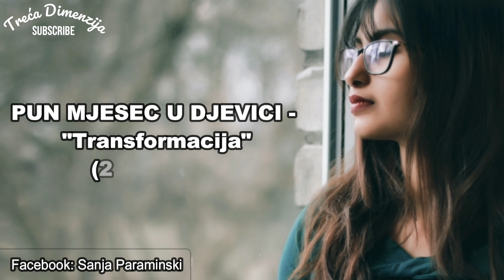UŠTAP U DJEVICI - "Transformacija" (27.2.2021)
Astrolog Sanja Paraminski
U želji da ne donosiš odluke u svom životu, misliš kao...On će te ostaviti pa ćeš upoznati boljeg? Nećeš. On će ostaviti nju pa ćete biti sretni? Nećete. Šef će te otpustit pa ćeš pronaći svoj životni poziv? Nećeš. Doći će jednog dana ljubav tvog života i onda ćeš biti sretan/sretna? Nećeš.  Sretan moraš biti sada. Uvijek. I zauvijek. I birati sve što možeš. I mijenjati sve što moraš... Zato kreni